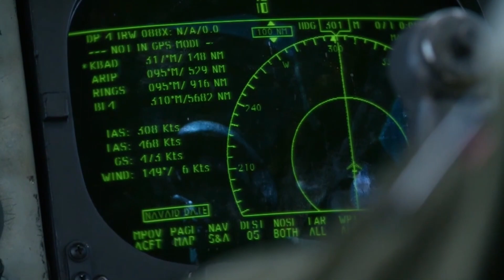Fast action by B-52 aircraft technicians to overcome engine damage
When the B-52 aircraft engine experienced problems, the technicians immediately rushed to the location with the equipment ready. They are skilled at quickly analyzing and solving problems, incorporating their in-depth knowledge of aircraft engines and systems. In a situation like this, every second is the most precious time.

Basic Tech is a reapload channel from various sources, with the aim of informing facts about military vehicles around the world.